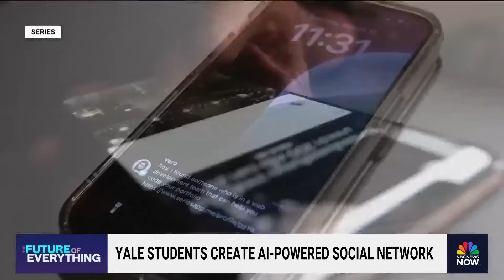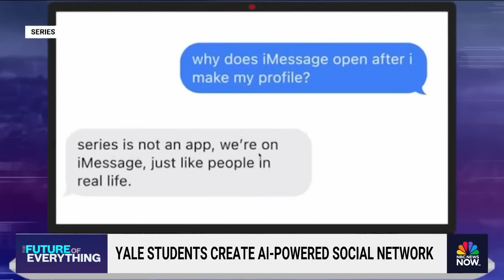Yale students create AI-powered social network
Seniors from Yale University have launched an AI-powered social network called "Series," to reinvent the way people connect. NBC News' Maya Eaglin speaks to the cofounders about how the network works and why it started.